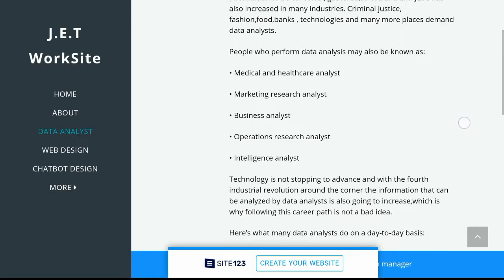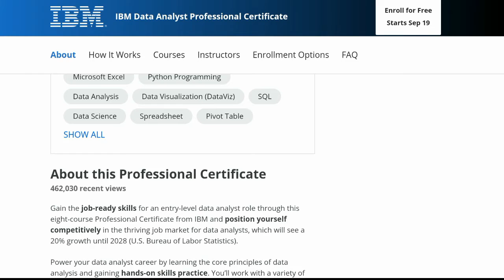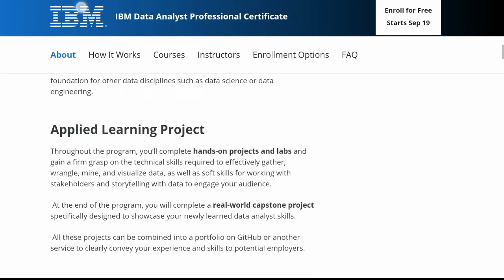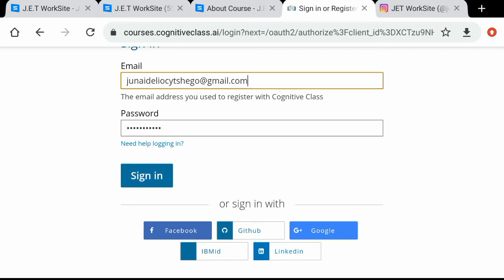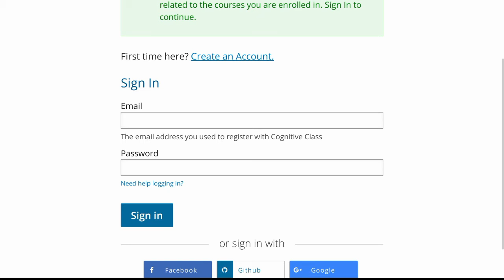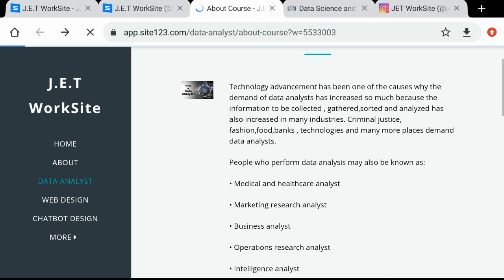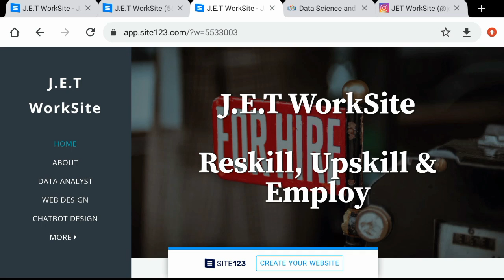Data Analysis Course Tutorial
Instruction video for Data Analysis Course on the J.E.T WorkSite.